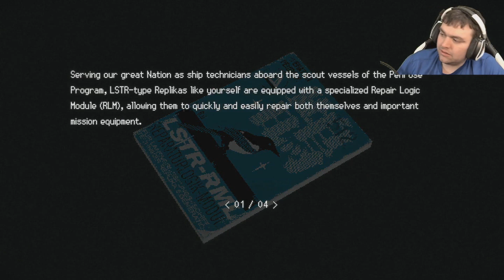Primeiras Impressões - Signalis - Nintendo Switch - PTBR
E testando mais um jogo!